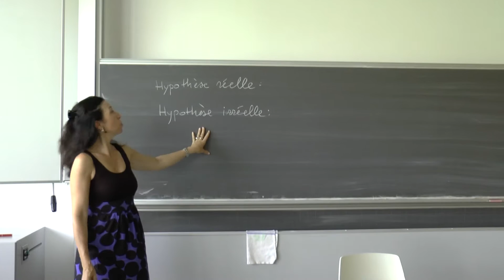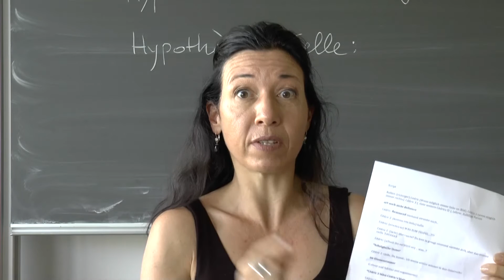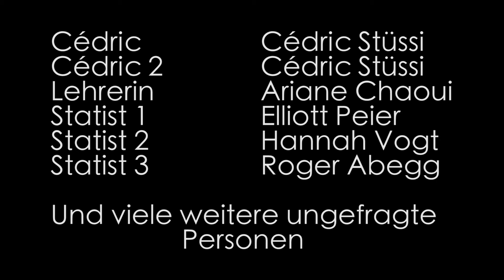Ein ungewollter Zwilling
Was wäre, wenn du dir selbst begegnen würdet? Würdet ihr euch selbst lieben? Oder würdet ihr euch so richtig auf die Nerven gehen?

In diesem Schulprojekt habe ich die sogenannte Splitscreentechnik verwendet, mit Hilfe des Programmes "Adobe Premiere Pro CC". Ich hatte echt viel Spass dabei und hoffe, der Sketch gefällt euch! :)